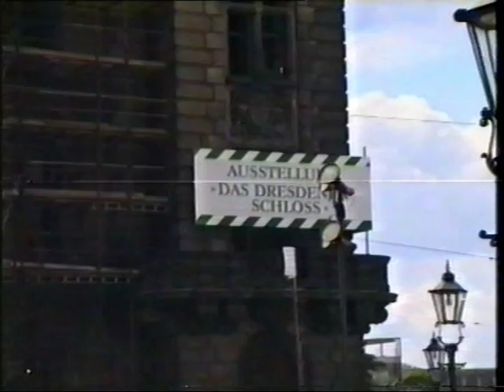Dresden, Sommer 1990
Dresden, Mitte August 1990, die DDR existiert noch 45 Tage. Seit 1.Juli besteht mit der BRD eine Wirtschafts- und Währungsunion, die D-Mark ist offizielles Zahlungsmittel. Erste Videoversuche. Straßenszenen im Stadtzentrum und am Hauptbahnhof. Die Ruine des Taschenbergpalais. Die "Pusteblumen"-Springbrunnen an der Prager Straße. Nachtaufnahmen mit "Practica Kamera"-Werbung. Alles im Originalton ohne Kommentar. Viel Spaß beim Anschauen!